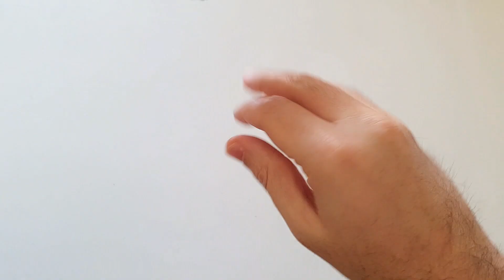Guanti portiere Uhlsport Comfort Absolutgrip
Francesco 🧔🏻‍♂️ presenta una versione totalmente nera di uno dei classici Uhlsport.

Ti ricordiamo che 🧡 💙 è un negozio online che vende guanti e abbigliamento da portiere 🧤

Acquistare da noi è il tuo personale riconoscimento verso il continuo lavoro di informazione e formazione che facciamo da oltre dieci anni per aiutarti a parare meglio, consigliando concretamente guanti e abbigliamento più adatti alle proprie esigenze di gioco 🙂

Vuoi seguirci anche su altri social? E' facilissimo e potrai partecipare e condividere con noi le tue opinioni su tutto quello che riguarda il mondo dei portieri e i prodotti in vendita su 🧡

📣 E' l'area in cui facciamo le nostre dirette, dove ci piace ridere e scherzare, ma anche lo spazio per le presentazioni di nuovi prodotti.

📣 E' il nostro ritrovo ufficiale dove mostriamo novità, proponiamo offerte uniche, discutiamo di notizie ed avvenimenti che riguardano membri del gruppo o portieri professionisti. Pensalo come un locale dove puoi incontrare altri come te e con la tua stessa passione per la porta 🥅

📣 Le foto che pubblichiamo sono quasi sempre le nostre, scattate per dare un'immagine diversa ai guanti che vendiamo. Capita di pubblicare altre foto, come immagini postate dai nostri clienti o da testimonial. Evitiamo di riutilizzare foto pubblicate su altri profili, se non facendone diretta menzione 😉

📣 Un utile contenitore dove proponiamo contenuti come i video su Youtube, le foto di Instagram ed importanti comunicazioni legate alla nostra attività e soprattutto, la porta di accesso al nostro gruppo privato, il ritrovo informale dove comunichiamo quotidianamente su tutto ciò che riguarda la nostra attività, ma non solo... anzi 😄

Grazie per essere arrivato in fondo a questa descrizione. Continua a seguirci, ma soprattutto ad acquistare su Portierecalcio.it